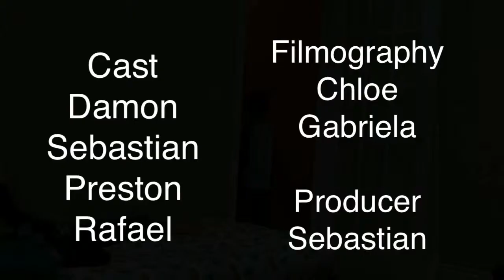LTMB: Unnecessary Roughness -- 2013 12 19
Introducing the LTMB signature card! Sebastian and friends have a fight.